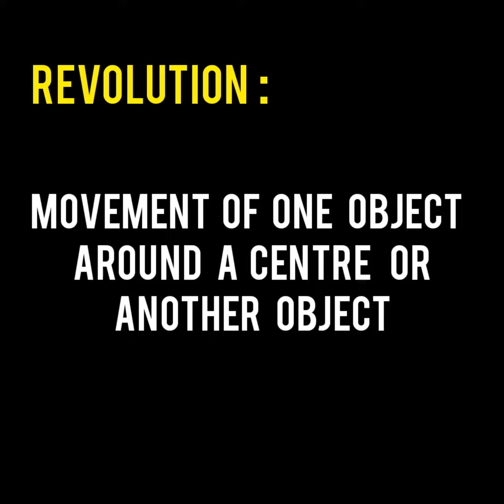Revolution and its types